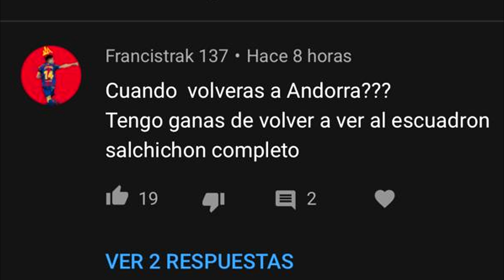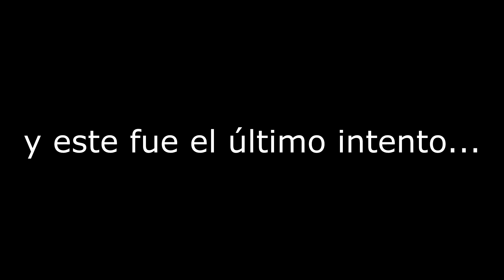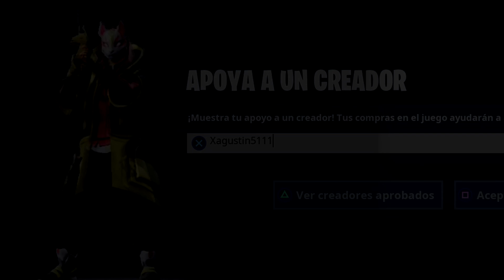Estoy peleado con el ESCUADRÓN SALCHICHÓN...?